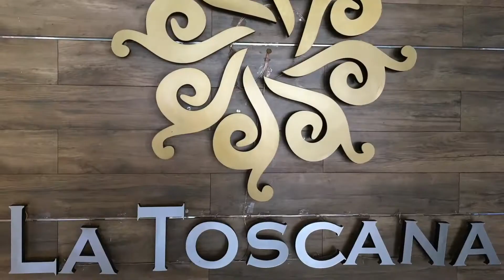IMMOBILIEN SUCHE TEIL 2 IN ASUNCION, PARAGUAY!!!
Apartmenthäuser schiessen wie Pilze aus dem Boden; ein regelrechter Bau-boom. Daraus ergeben sich große Auswahlmöglichkeiten an modernen, Apartments mit Chic, reizvolle Innenarchitektur, herrliche Aussicht, Balkon mit Grill, stilvolle Terasse mit Swimming Pool, Fitness-Studio. GUTES PREIS/LEISTUNGSVERHÄLTNIS! Eine 100 m2 Wohnung gibt es schon ab 3,5-4,5 Mil Guaranies, (ca. €450-€570) Monatsmiete.  3 Zimmmer-Wohnung ab ca. 5-7 Mil Guaranies (€630-850) Monatsmiete. Garage für 1-2 Autos. Ausstattung feinster Qualität, Fliessen, Marmor, Holzböden... luxuriös. Meisst ist Hausmeister-service, Security, Pool,  Events auf der Terrasse miteingeschlossen. Alle sind sehr freundlich, hilfsbereit und auch tranquillo...
Es bleibt spannend. Das sind jetzt alles Mietobjekte!!! Doch viele davon gibt es zum KAUFEN, das ist auch spannend!

AUSREISEN AUS DEUTSCHLAND - EINWANDERN NACH PARAGUAY

DIE 7 WERTVOLLEN AKTIVITÄTEN:
1. Reise  nach Paraguay - Land & Leute kennenlernen
2. Cedula – Papiere & Planung
3. Vermögenssicherung für Deutschland
4. Investionsmöglichkeiten in Paraguay für Grundstücke, Wohnungen
5. Unterkünfte auf Zeit in Paraguay
6. Fantastische Gastronomie kennenlernen
7. Steuervorteile und Unterstützung und Hilfestellung vor Ort